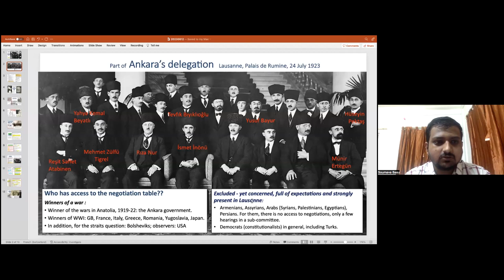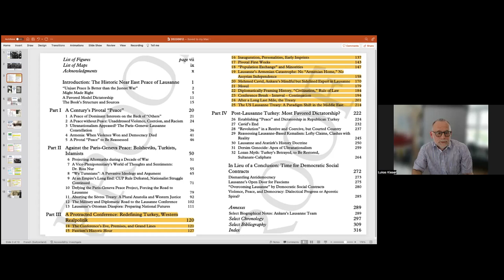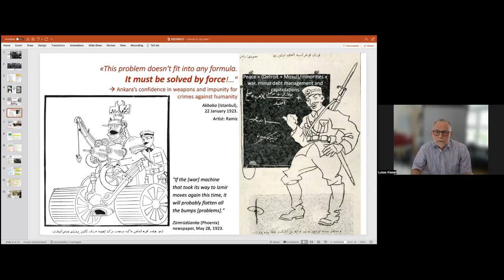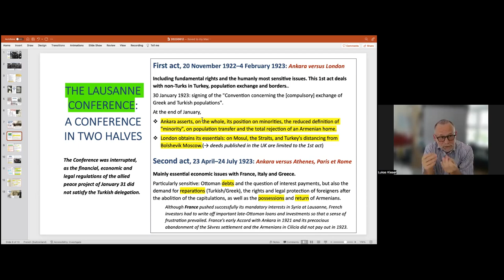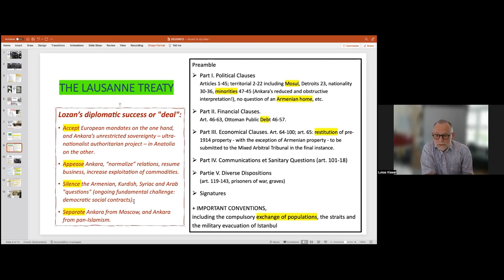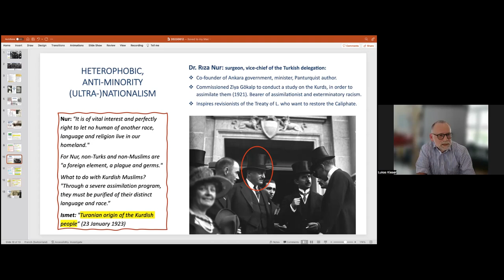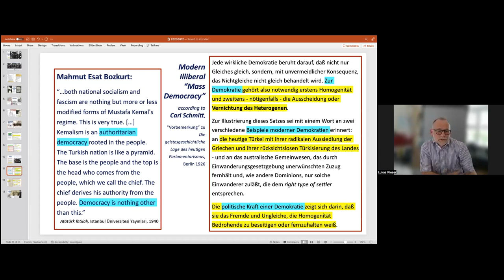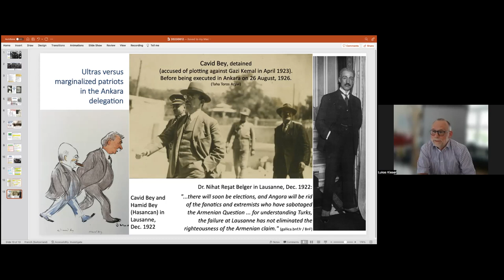Book Discussion | "When Democracy Died" by Hans-Lukas Kieser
In July 1923, the Treaty of Lausanne signed in Switzerland officially ended the conflict between the Ottoman Empire and the Allied Forces. The Treaty established the borders of the modern Turkish republic and at the same time, it also defined boundaries, political systems, and understandings of citizenship in the newly formed post-Ottoman nation-states. Here using his latest book, Hans-Lukas Kieser recounts how the eight dramatic months of the Lausanne Conference concluded more than ten years of war and genocide in the late Ottoman Empire.

The Treaty was in favour of a homogeneous Turkish state in Asia Minor and became the basis for the compulsory ‘unmixing of people’ that facilitated the persecution of minority groups, including Armenians, Kurds and Arabs. Not only did this significant yet oft-overlooked treaty mark the end of the League of Nations’ project of self-determination and security for small peoples, but it was crucial in shaping the modern Middle East, and dictatorships in Turkey and Europe.